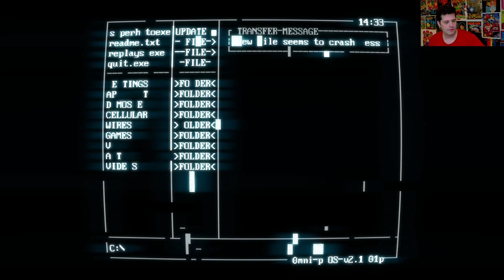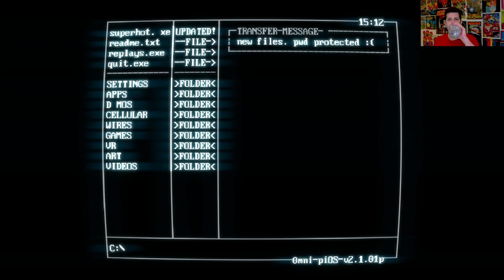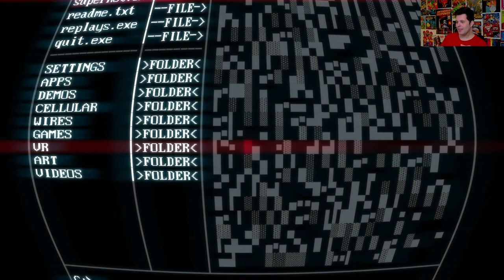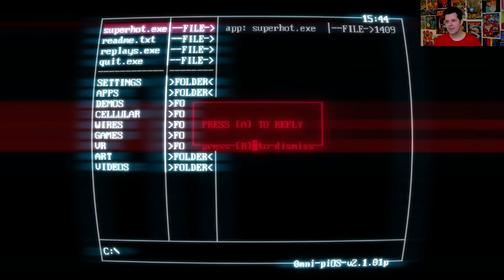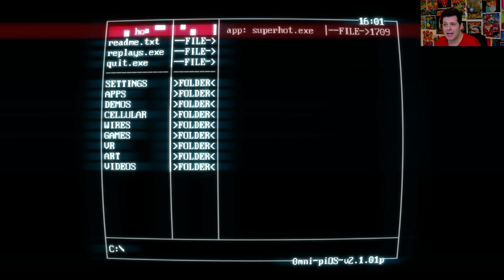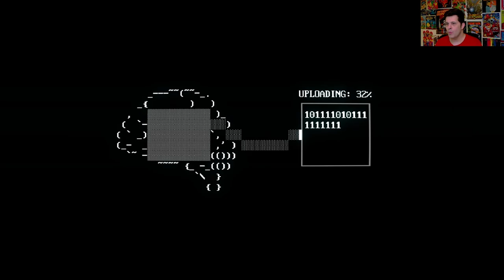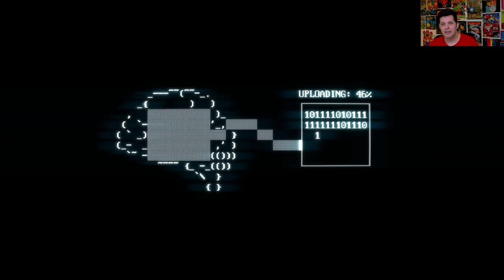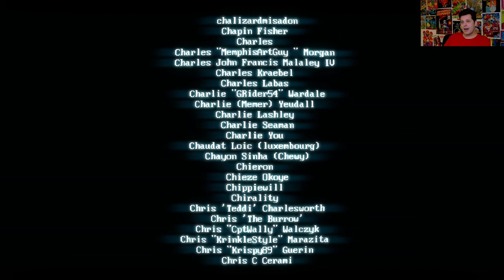Superhot - Mike Matei Live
Yes I am aware that Superhot is available as a VR game. I am playing the basic game on PC.